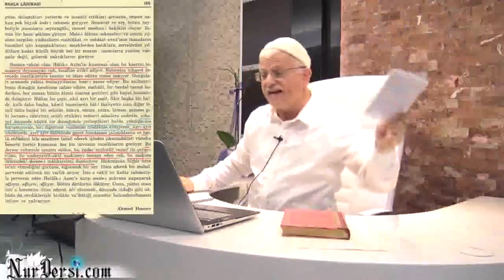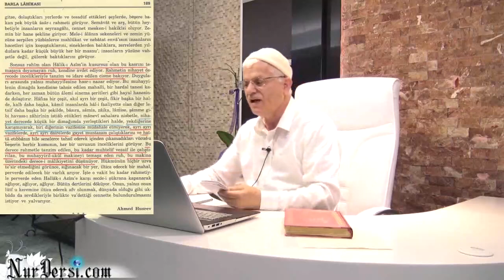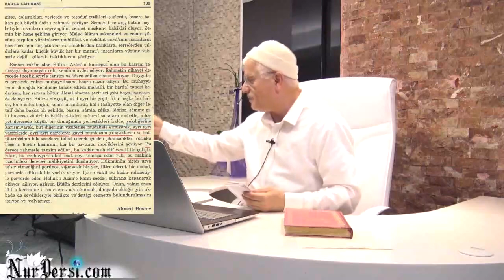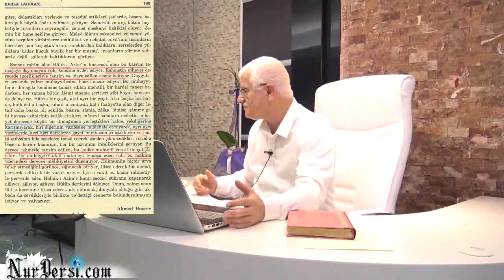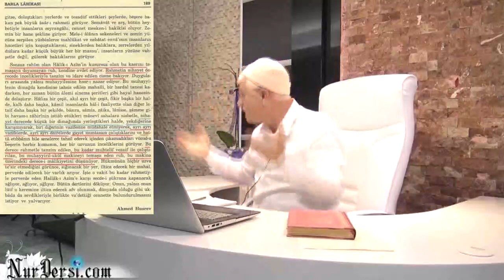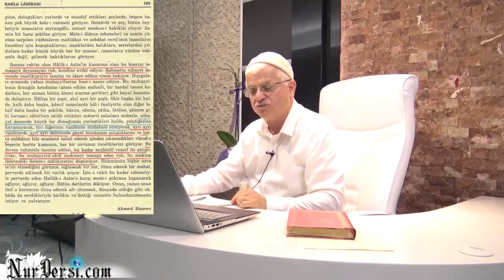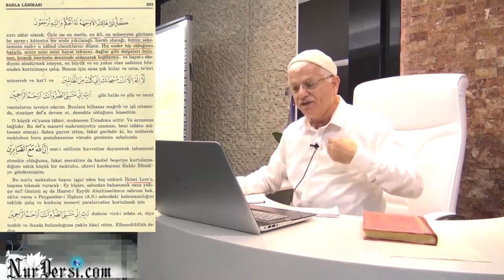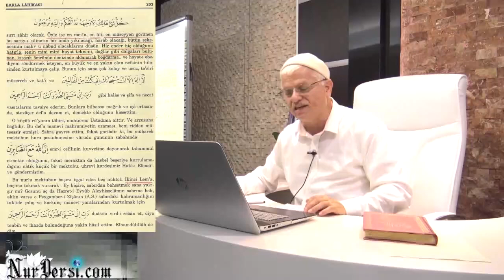Barla lahikasında gezinmek -11